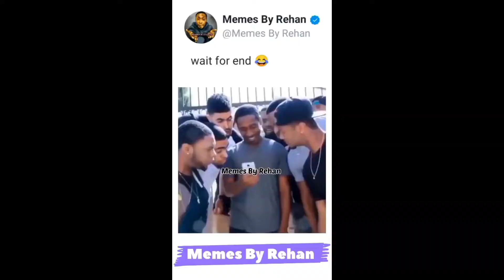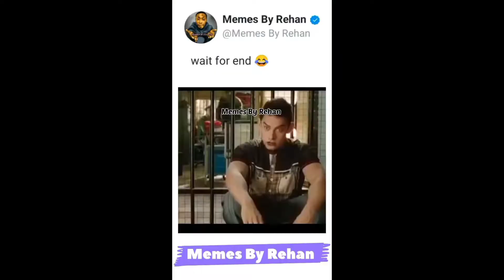best video very fany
my video is very fany vlogarh is her name village vlogz is vlogarh